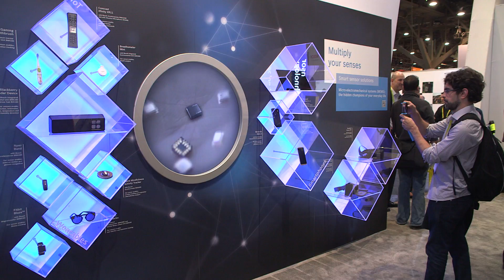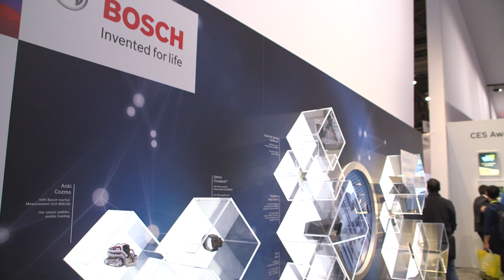Bosch at CES 2017 - Intelligent Technology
Markus Schmidt, EVP, Automotive Electronics.
Tim Frasier, Regional President, North America, Automotive Electronics.

Intelligent technology makes the world a smarter place and improves lives. Our foundation is automotive electronics. The central gateway brings the car safely into the Internet.

Perfectly keyless is a good example of how IoT's getting personal. It allows the driver to enter and start a car without interaction; even set it to personalized settings as well as storing and sharing car keys safely.

Bosch Sensortec is the world's leading provider of innovative sensor and actuator solutions.

Sensor-based connected devices and solutions lie at the heart of many applications today, including Connected Mobility, Industry 4.0 and logistics.